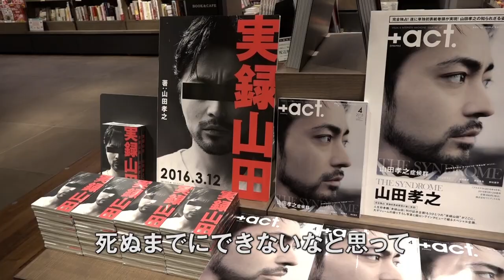映画『TAKAYUKI YAMADA DOCUMENTARY『No Pain, No Gain』』予告編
2013年から2019年にわたって俳優の山田孝之に密着したドキュメンタリー。2013年に30歳を迎えた山田が、苦悩しながらも人生を楽しもうとする姿をカメラが捉える。制作にドキュメンタリーを数多く手掛けるテレビマンユニオンが名を連ね、監督、撮影、編集を牧有太、音楽を『スマホを落としただけなのに』などの兼松衆が担当した。
 企画・製作・配給: S・D・P